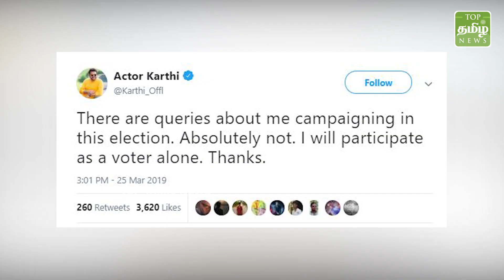ACS நல்ல மனுசன் தான் அதுக்காக இப்படி பண்ணலாமா? | TTN